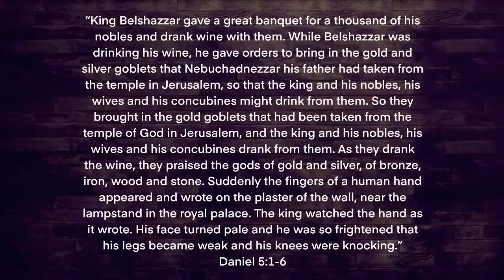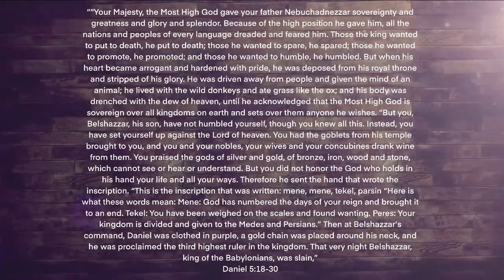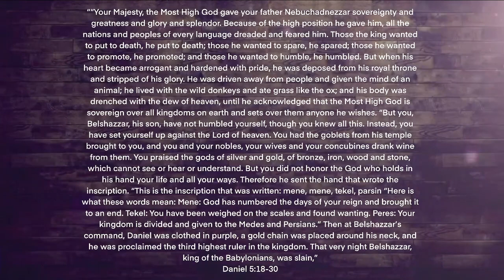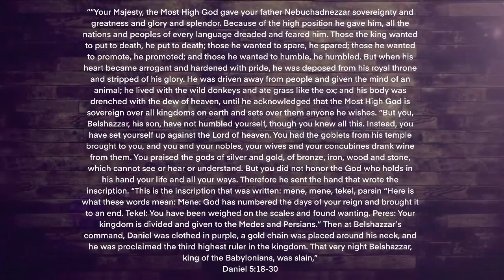Grandview Worship in the Park, Aug 2nd, 2020